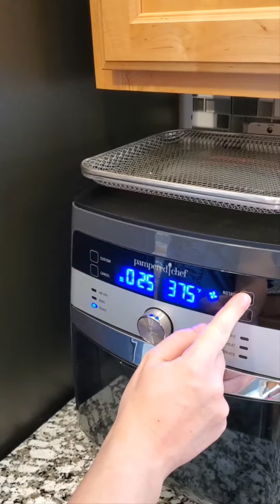Brussels Sprouts in the Deluxe Air Fryer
This is a quick, easy, and delicious way to prepare Brussels Sprouts with the Rotating Basket in Pampered Chef's Deluxe Air Fryer.  25 minutes at 375 F was perfect. We used Garlic & Herb Rub and topped them with freshly grated Parmesan cheese. change up the flavors with different seasonings!